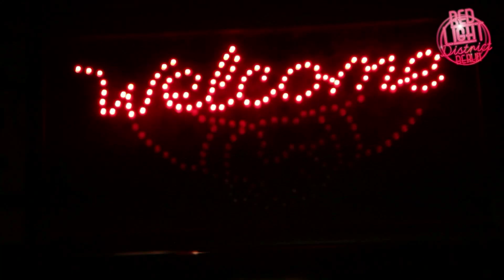Sommertour Red Light District Berlin @ Gipsy Moscow (1 августа)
Red Light District Berlin х Gipsy
Friday 1st August
DJ Binichnich & DJ Maxxx
Slava Gee & MOS

Второе мероприятие Red Light District Berlin @ Gipsy Moscow Узнать больше о мероприятие вы можете

Phlatline is a full-services management, music publishing, and entertainment company. 10 Years of experience in entertainment business in Russia & CIS